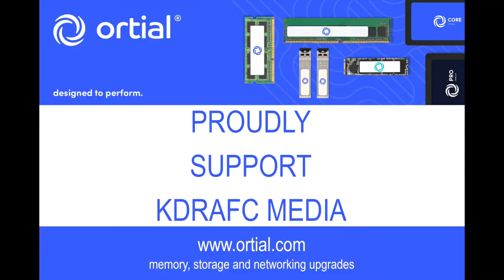Wyke Wanderers Match Highlights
Wyke Wanderers were the visitors to Barr Field on the 10th April 2021.